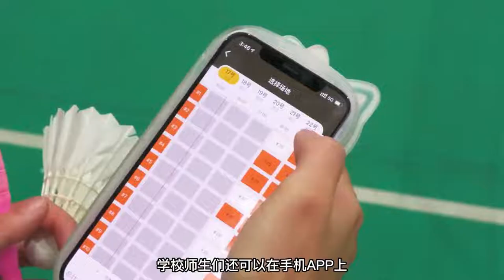Southwest Petroleum University Campus ·Sports